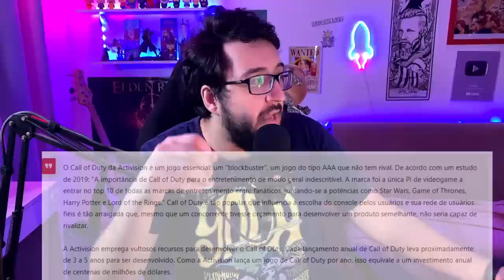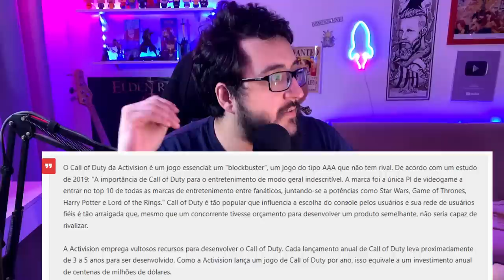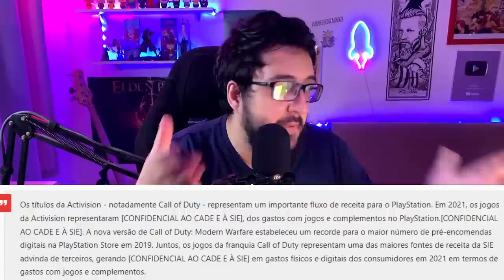VIXI! Sony está BEM PREOCUPADA com compra da Activision pela MICROSOFT!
Sony preocupada com a compra da Microsoft com COD.

➤ PSN: hadessama94